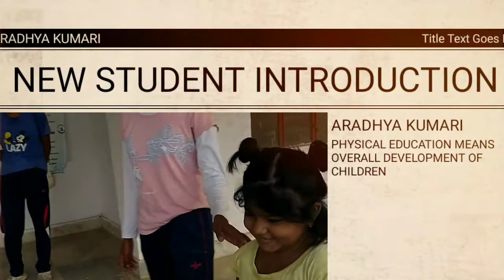13 october 2020